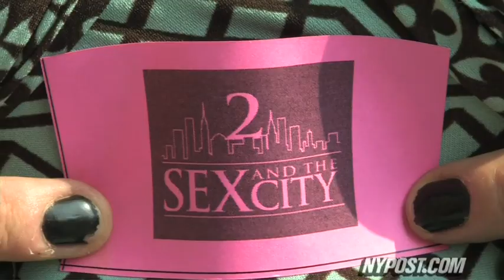Dreams of 'Sex and the City 2' - New York Post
Thousands of aspiring actors and models arrived at an extras casting call for the highly anticipated sequel.